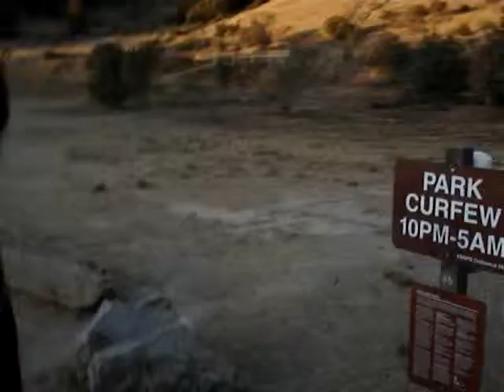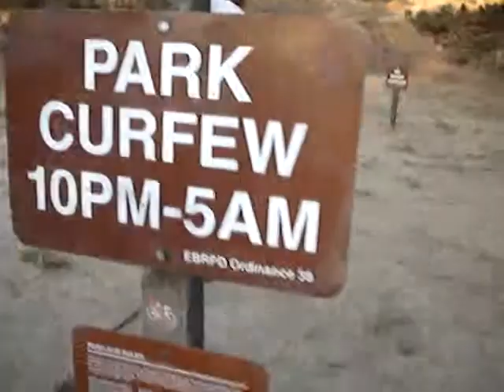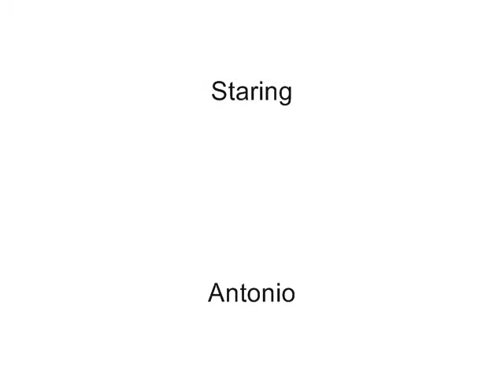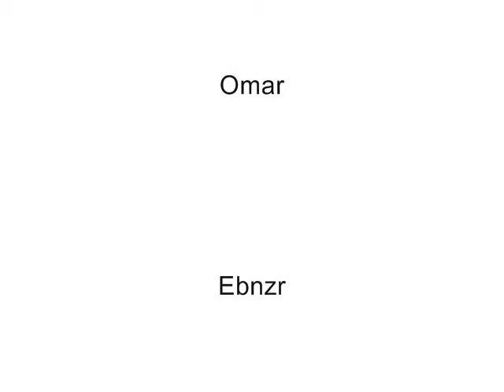Going to Point Richmond with Tony and Friends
Mostly talking nonsense on the way to Point Richmond.this was me back in high school so it's like a whole different person! but I am still awesome haha